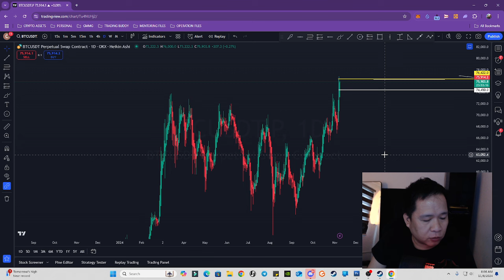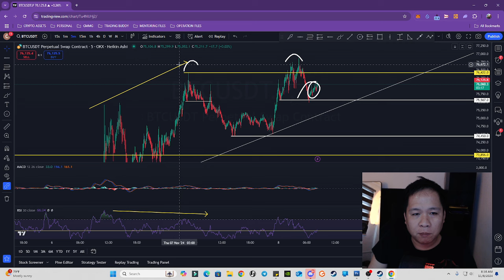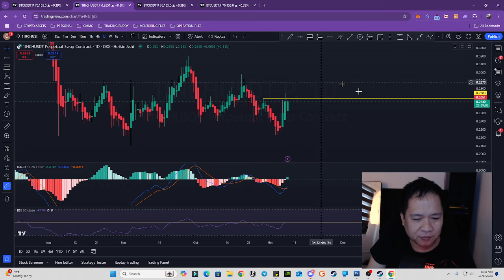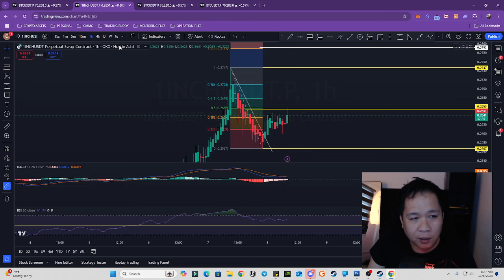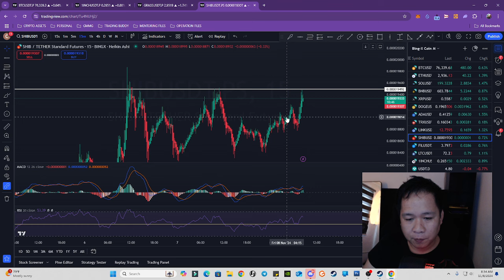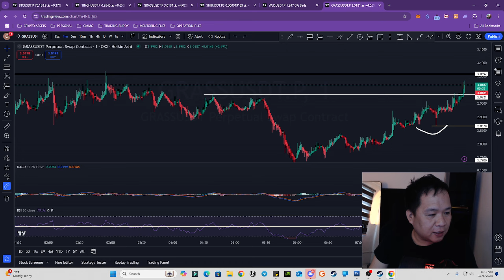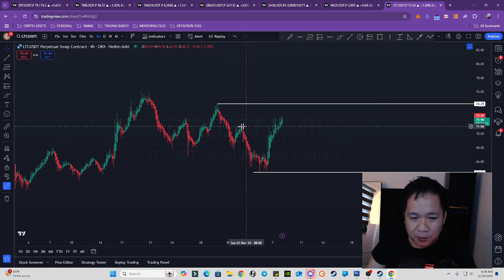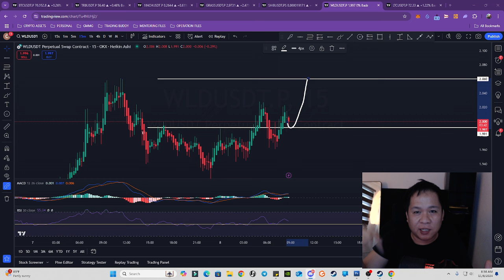ALMUCHARTING 11-8-24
Video presented is for the idea of the viewers and Im not offering any other investment. Your funds are your responsibility and Mentor Mike is not your financial adviser. Please trade at your own risk!